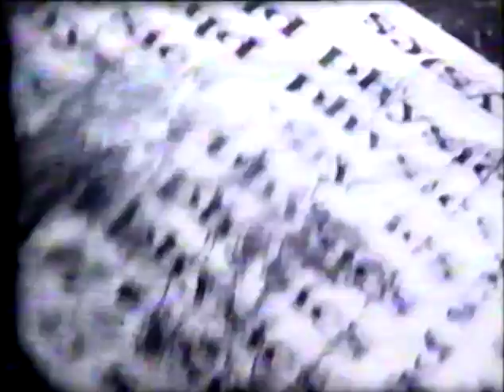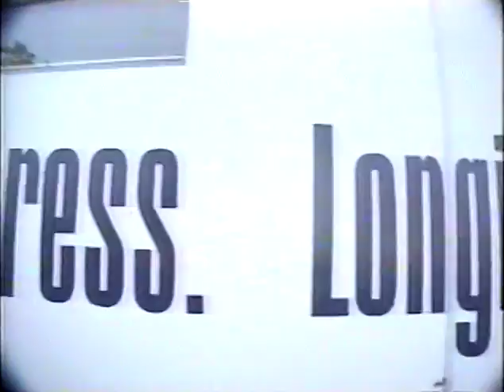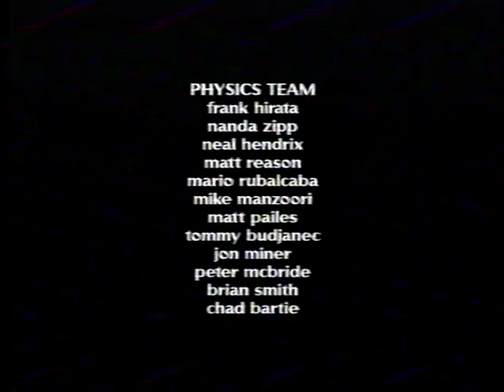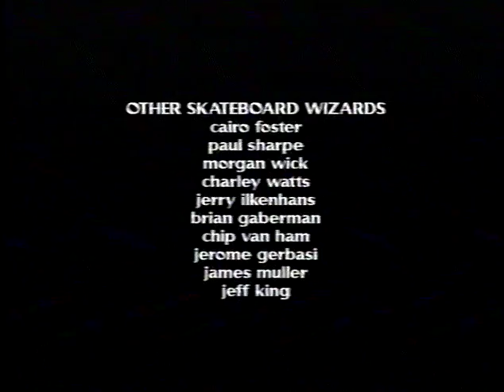Physics Wheels Dream Reality 1997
Skateboard video by Frank Hirata/Jon Miner/Nanda Zipp featuring
Frank Hirata
Nanda Zipp
Neal Hendrix
Matt Reason
Matt Pailes
Mario Rubalacaba
Mike Manzoori
Peter Mcbride
Jon Miner
Sammy Budjanec
Brian Smith
Chad Bartie